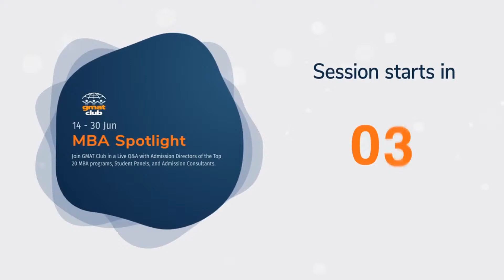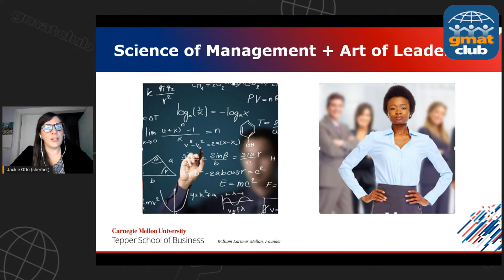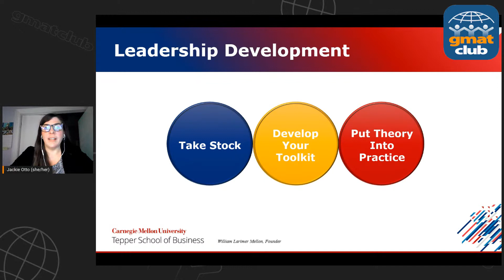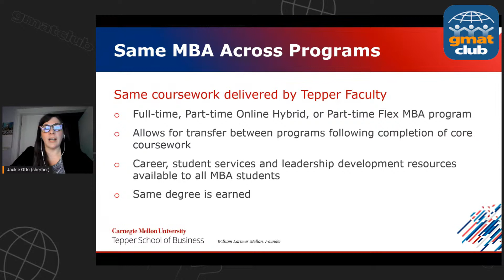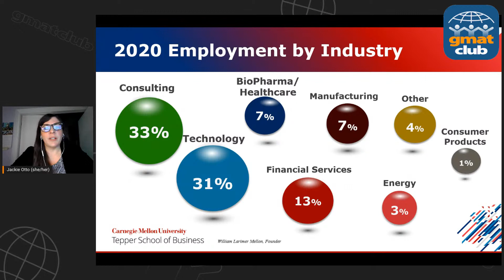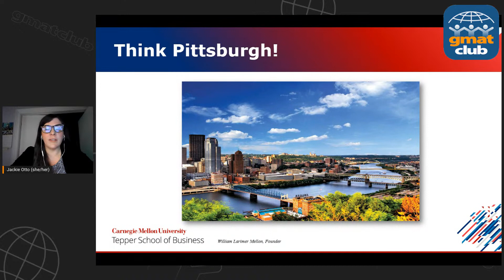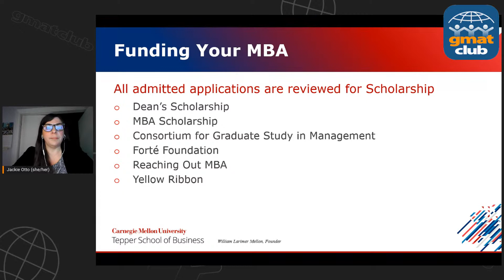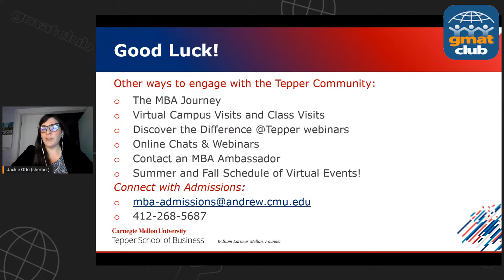Tepper Adcom Q&A | CMU Tepper MBA Admissions | MBA Spotlight Fair June 2021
Tepper Live Q&A with Admission Team.

Participating Adcom Members:
J.R. McGrath: Director of MBA Recruiting
Jackie Otto: Associate Director Masters Admissions